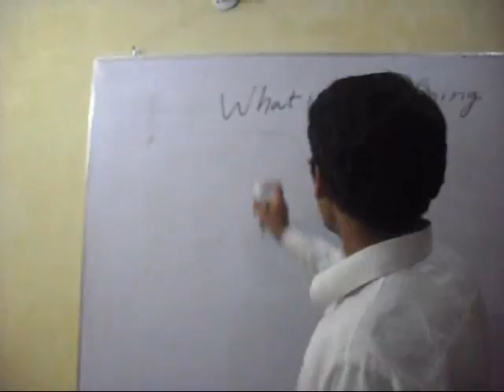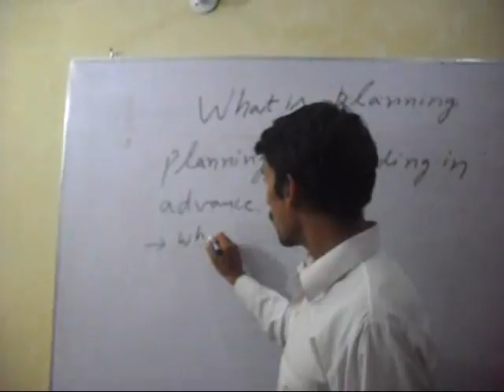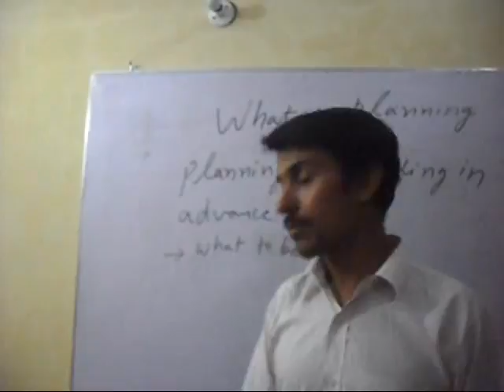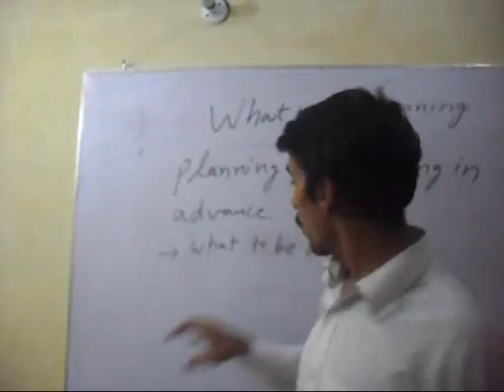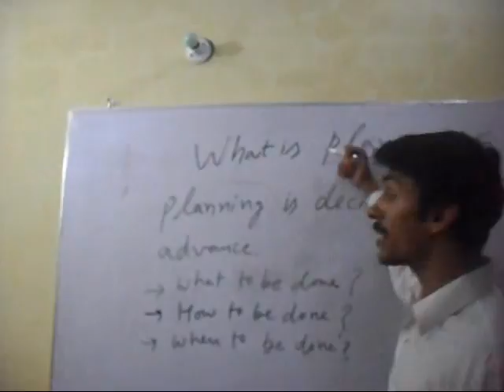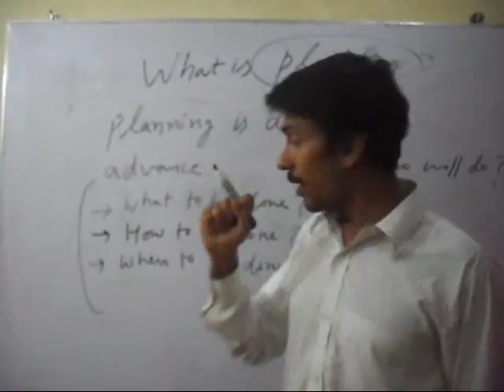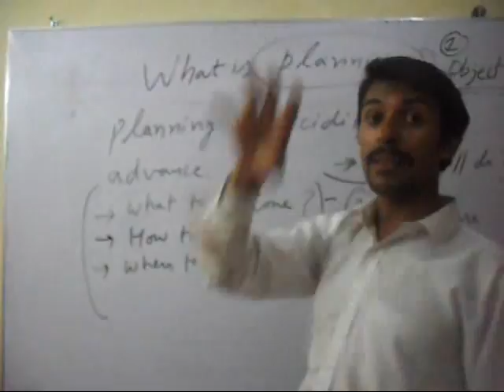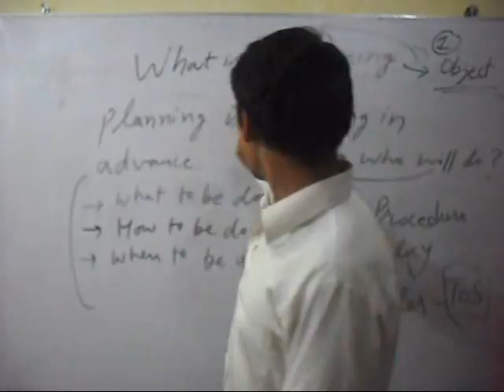What is Planning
Why is planning needed? Before knowing this, you should know the meaning of planning. When you know the meaning of planning, you will surely know its importance.